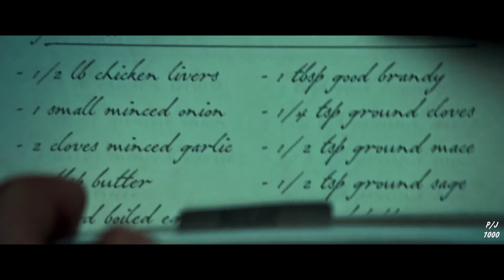Hannibal & Stoker - Secret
Song: The Pierces - Secret